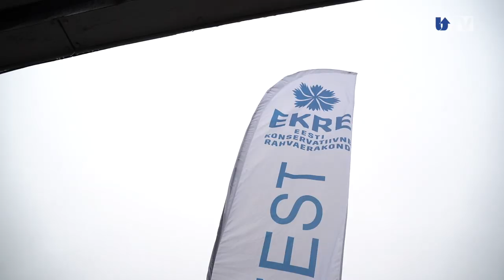Soome eestlased peavad solvavaks, kui neid Kalevipoegadeks hüütakse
Soomes elavad eestlased, kes on sisuliselt majanduspagulased, tahaks meeleldi kodumaale tagasi tulla, kuid selleks ei olda Eestis valmis